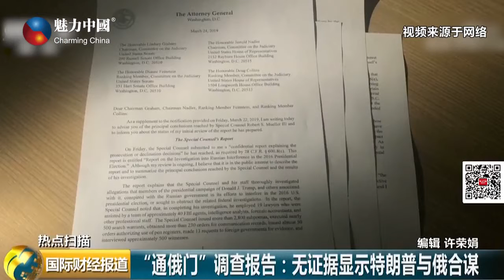“通俄门”调查报告出炉，特朗普暂时涉险过关